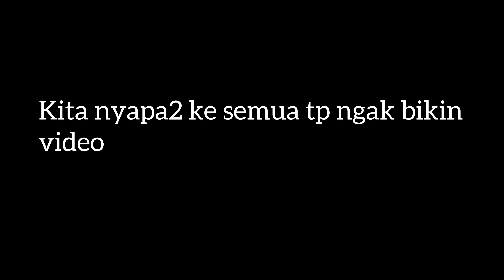PULANG DARI INDONESIA LANGSUNG KERUMAH KELUARGA BESAR SUAMI ,BAWA KUE CANTIK LANGSUNG HABIS